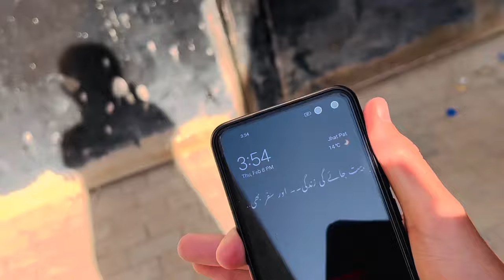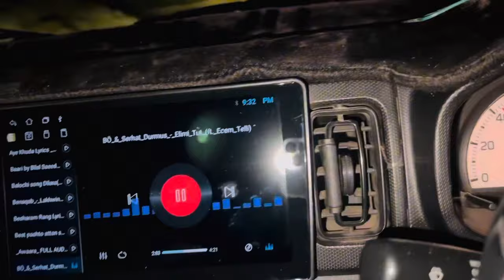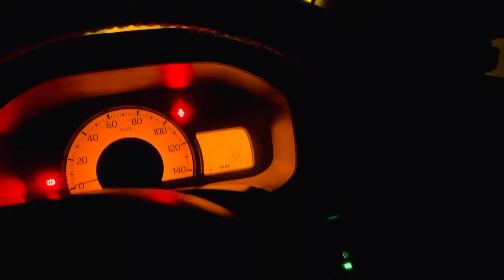Election Win MPA MiR Saleem Khan KhOsa❤️✌🏻